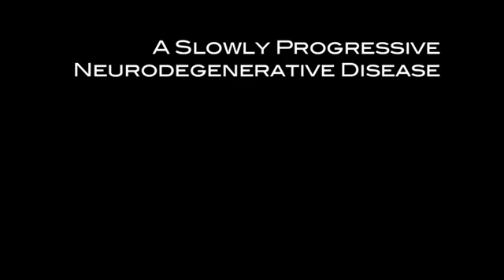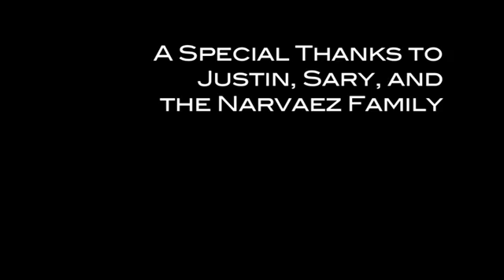Justin - Alexander Disease Stem Cell Patient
Justin has a rare genetic disorder called Alexander Disease. Doctors have given his mother a grim prognosis all his life--telling her he would be dead by age 4, 8 and 10. He's still living.

Alexander's Disease is a leukodystrophy affecting the myelin sheath surrounding nerve cells. It is a neurodegenerative disorder typically fatal and has no cure.

His mother, Sary, wants to provide him with the best quality of life possible in spite of the disease. Adult stem cell therapy offers that chance.

Search for more news about Justin at StemCellsChina.com